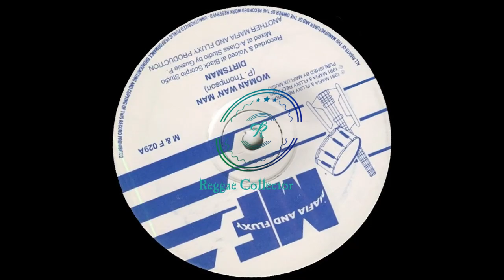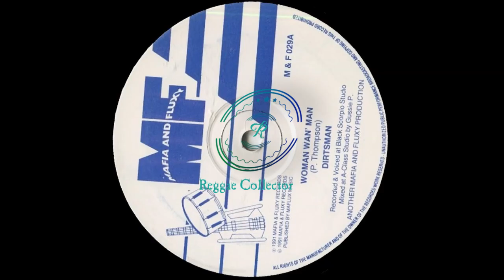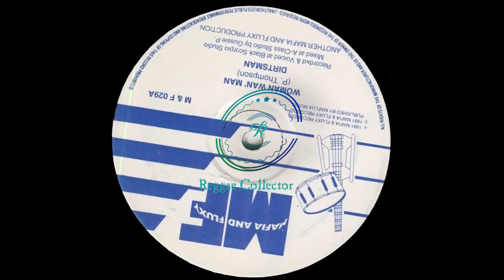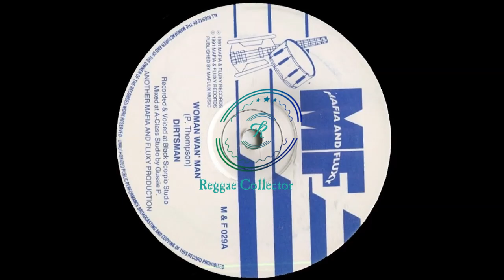Dirtsman ‎– Woman Wan Man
Woman Wan Man Riddim
Mafia And Fluxy ‎
1991